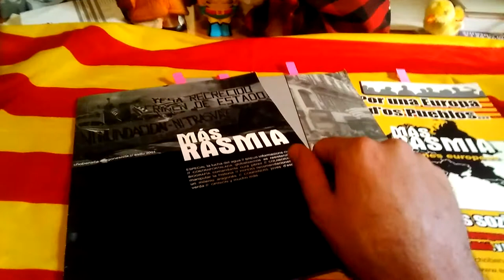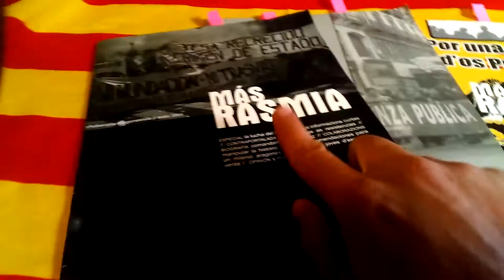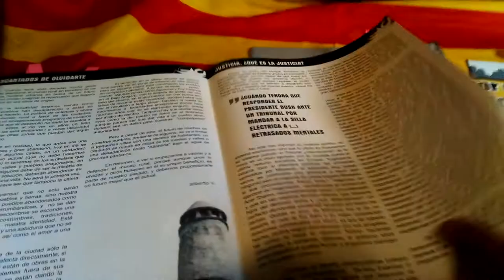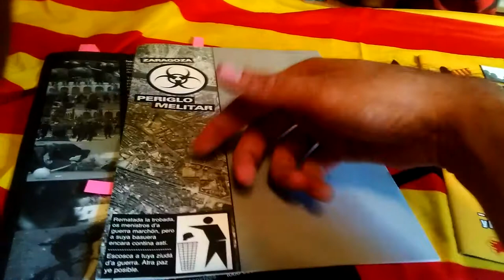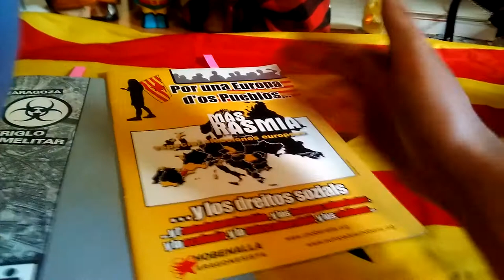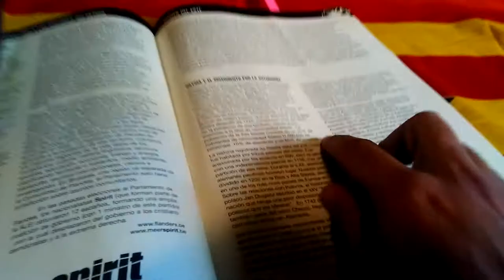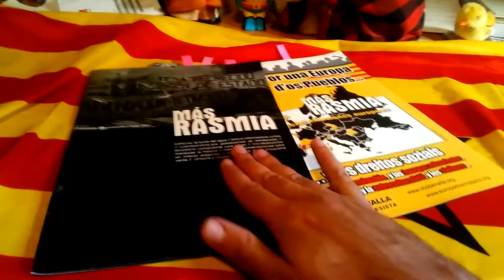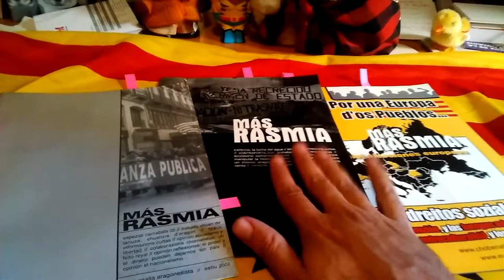Mas Rasmia, la revista de Chobenalla (2001-2004)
Entre 2001 y 2004, Chobenalla Aragonesista publicó tres numeros d'a revista Más Rasmia, an que charrabanos d'os afers politicos que nos intresaban. Videofatera 053